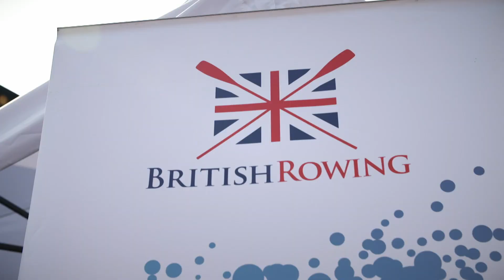The Game Changer - Harlequins Women beat Gloucester Hartpury 62-0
A record crowd of 4,837 watch on as Harlequins Women turned on the style to beat Gloucester Hartpury 62-0.